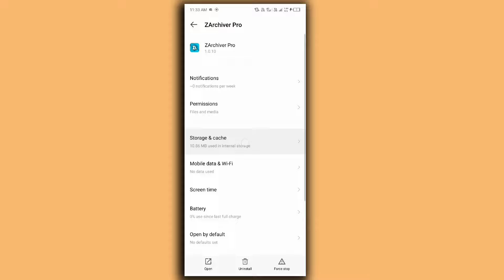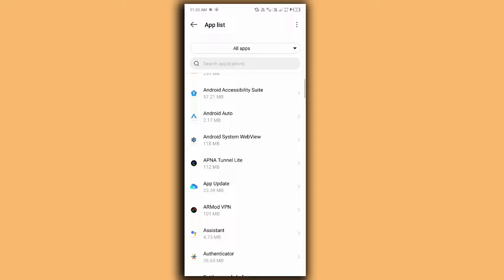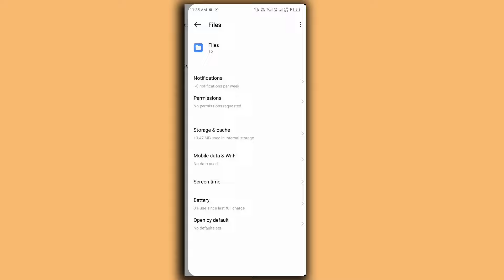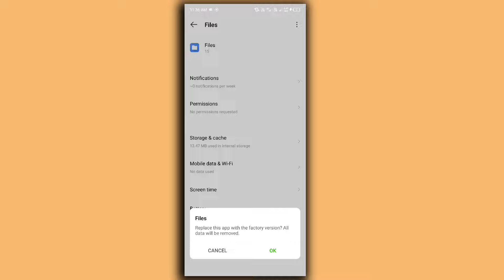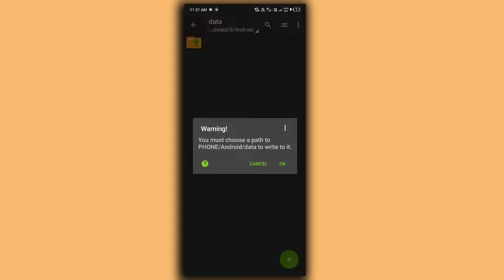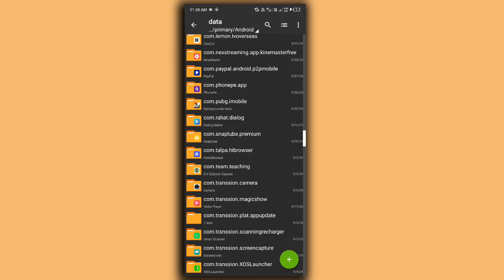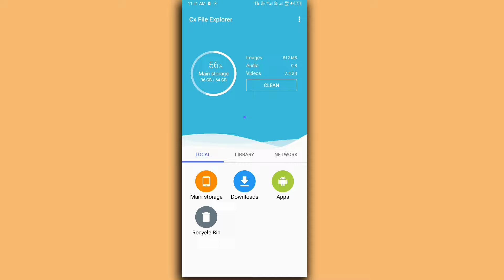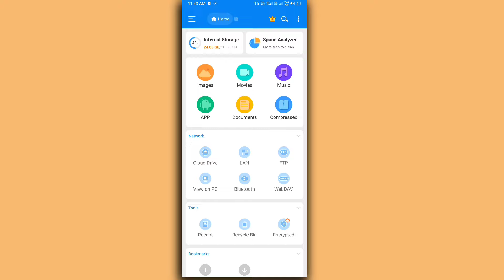The Files app version does not support grant access to folders | OBB folder not showing | ZArchiver.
ABOUT THIS VIDEO :
I Told In This Video About How to Fixed Data / OBB Files Access Problem

QUERIES SOLVE IN THIS VIDEO:

can't use this folder problem zarchiver
can't use this folder to protect your privacy fix
can't use this folder to protect your privacy android 13
how to fix can't use this folder problem solved can
use this folder android fix
can't use this folder error
fix can't use this folder problem in android phone
can't use this folder android 13
zarchiver how to fix can't use this folder problem
data folder not showing problem z archiver
z archiver obb folder not showing problem
z archiver can't use this folder
how to copy paste obb files in android
how to access obb or data files on android
use this folder problem android 13
android 13 obb folder not showing
z archiver obb not showing problem
this folder has an android access restriction
solve can't open file problem
how to solve can't open file problem on android
zarchiver wrong path problem
fix can't open file problem
how to fix can't open file problem in english
zarchiver use this folder problem
how to fix can't open file problem on mobile 2024
how to fix can't open file problem on android 2024
zarchiver this restriction in tamil
z archivernot showing showing android folder has
problem access restriction in hindi an android access
zarchiver obb problem 2024
how to solve zarchiver this folder has an android access restriction
how to fix can't use this folder to protect your privacy zarchiver
how to solve zarchiver problem
how to solve access denied problem in zarchiver
how to solve problem operation completed with errors in zarchiver